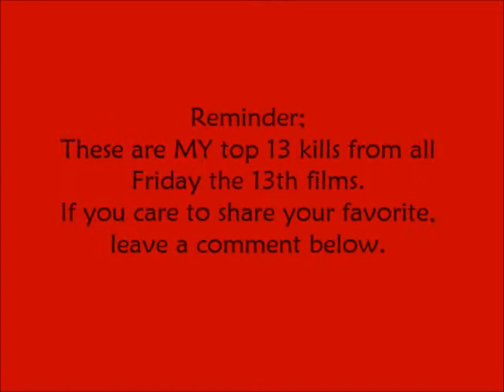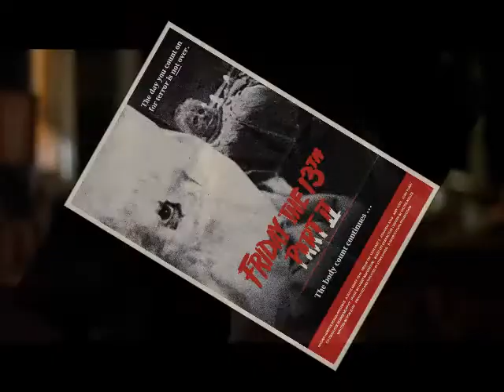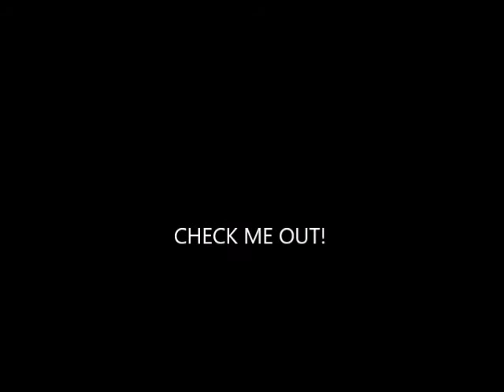My Top 'Friday the 13th' Movie Kills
I've created a video of each of my favorite kills from each movie in order and included a bonus 13 kill.

💀Etsy Shop

Mailing Address:
Jessica White-Reid
Jackson's Arm, Canada
Newfoundland
A0K 3H0